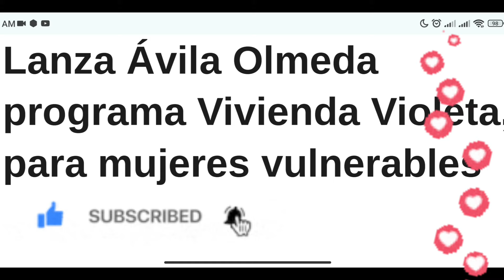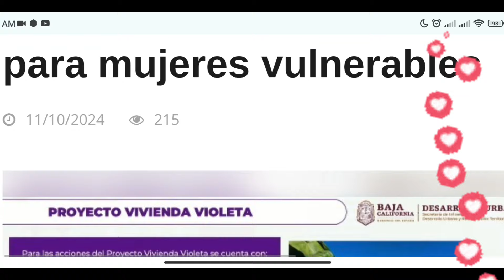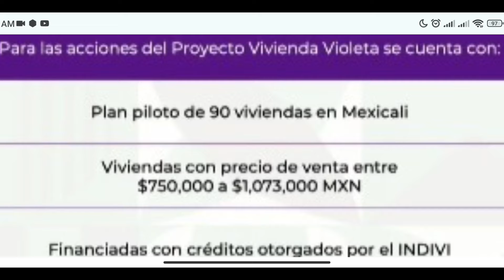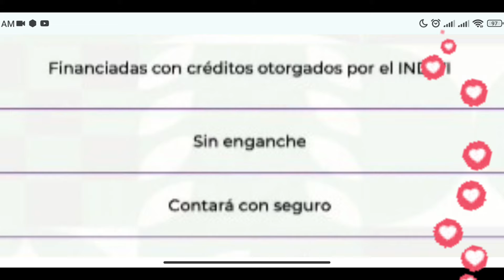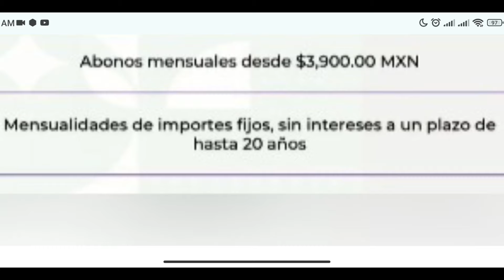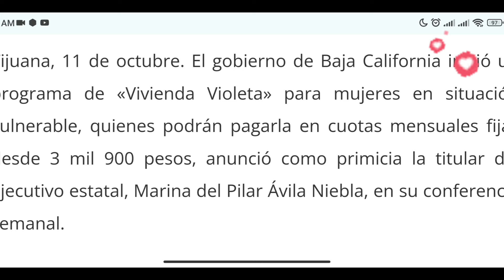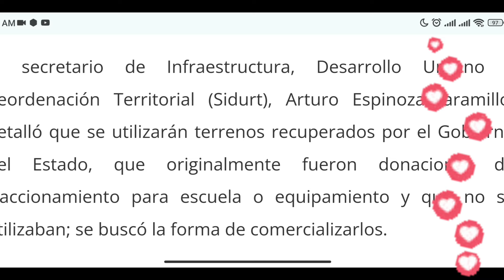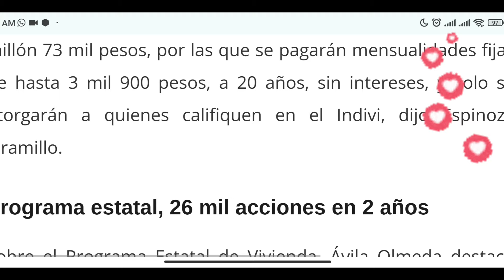📢$3900 NUEVA CASA PARA LAS MUJERES VIVIENDA VIOLETA CÓMO CUÁNDO Y DÓNDE?🎁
NUEVA CASA PARA LAS MUJERES POR $3900 VIVIENDA VIOLETA 2025.